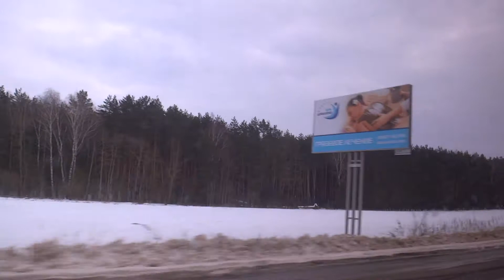Серпухов, маршрутка 245, участок По требованию - Поворот на Тарусу